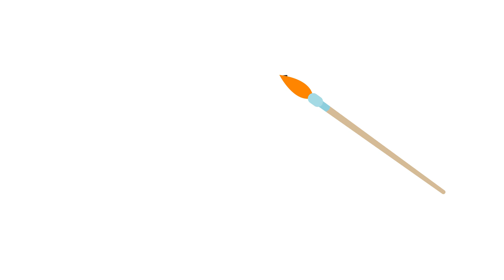How to Draw & Color Dog | Easy Learning Videos for Everyone | Kiddley Doo Art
A simple drawing and coloring videos collection for kids. Learn how to draw well with Kiddley Doo Art Channel, the best of coloring and drawing videos for children to help them improve, enhance and even learn how to paint. This drawing channel is for kids of all ages. Whether you are a preschooler, teen, or an adult, any person can learn when watching these fun and entertaining colorful videos!